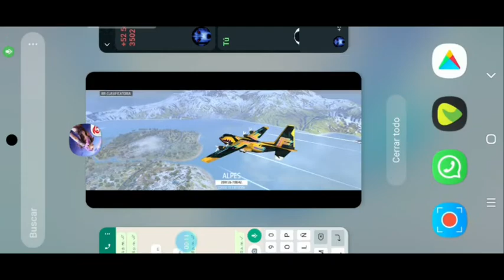Llegando a diamnte 2 parte 2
Arturo y volvimos a estar juntos en freee fire peri con un amigo estabamos haciendo un reto de andar en la motocicleta